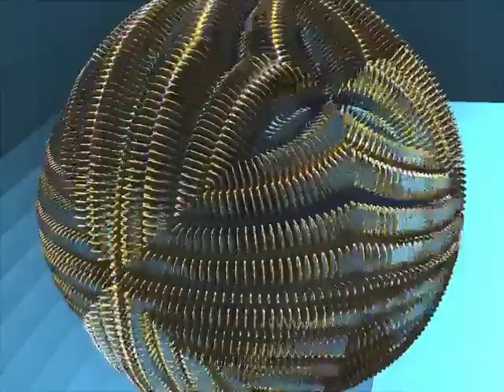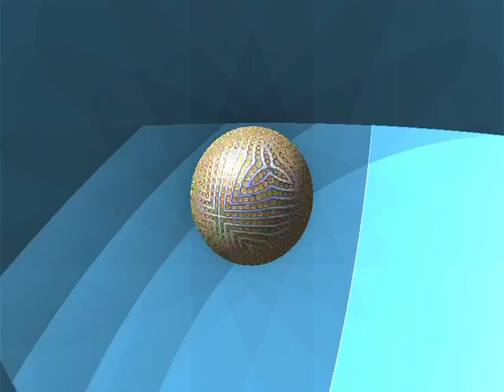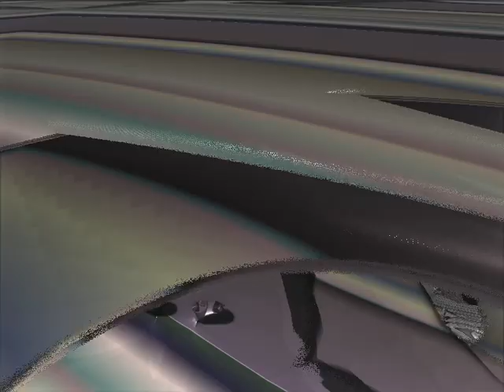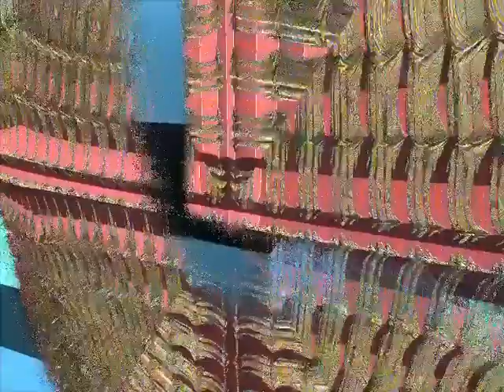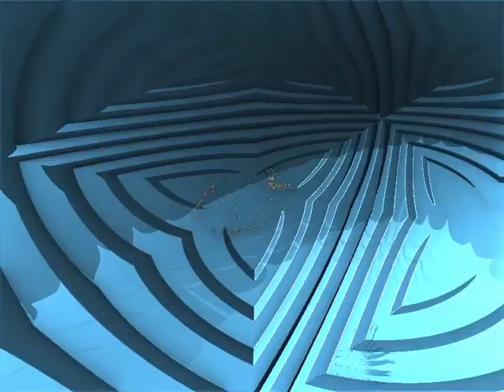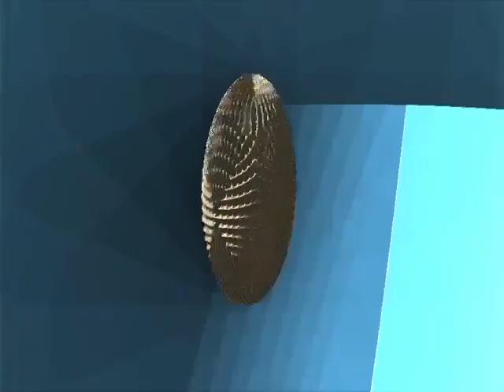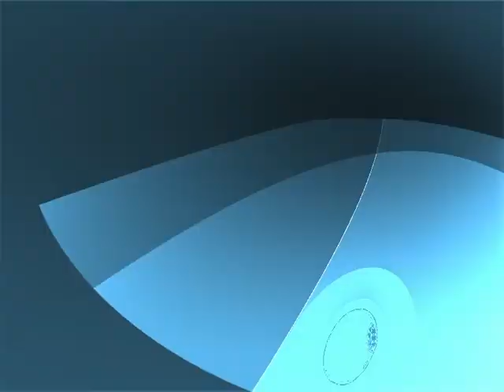tabla fractal shift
mandelbubler for the video often assembled between crashes in QT
audio in audacity with zero imports